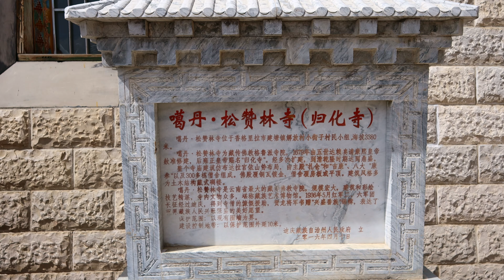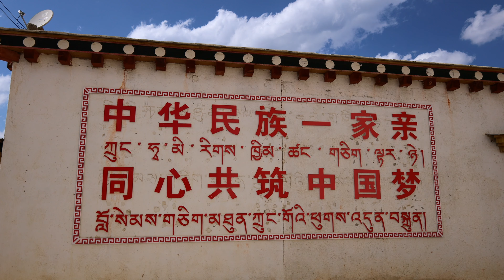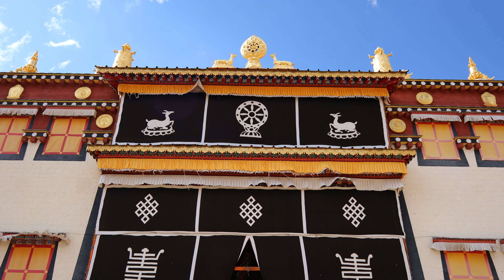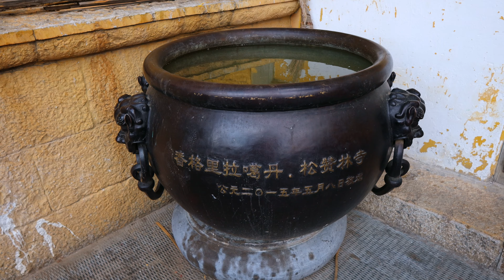The largest Tibetan temple in Yunnan has become the most popular travel photography base.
Video shooting time: May 10, 2023
Shooting location: Gadanzanlin Temple, Shangri-La City, Diqing Prefecture, Yunnan Province
Shooting equipment: Canon R camera

Shangri-La, Yunnan is a place of eternal peace and tranquility, known as a paradise, and many tourists come here every day. But did you know that there is a small Potala Palace hidden in Shangri-La, called Songzanlin Temple. The whole temple imitates the layout of the Potala Palace in Lhasa.

Songzanlin Temple is located 5 kilometers outside Shangri-La City. It was built in 1679 and is the largest Tibetan Buddhist temple in Yunnan. Legend has it that the site of the temple was determined by the Dalai Lama through divination and praying to the gods. The name of the temple was given by the fifth Dalai Lama.

Songzanlin Temple is located in a high-altitude area with an altitude of more than 3,300 meters. It is shaped like a huge ancient castle. The two main temples of Zhacang and Jikang are built at the highest point and occupy the center of the whole temple. , layer by layer, it looks very spectacular.

There are many treasures in the temple, including eight gold-clad Sakyamuni Buddha statues from the period of the fifth and seventh Dalai Lamas, Bayeux scriptures, Thangkas painted with colorful gold juice, and golden lamps. The temple also enshrines various Buddha statues, and the murals around it are exquisitely carved. This is a palace full of Buddha light.